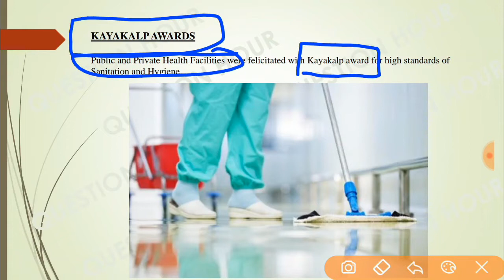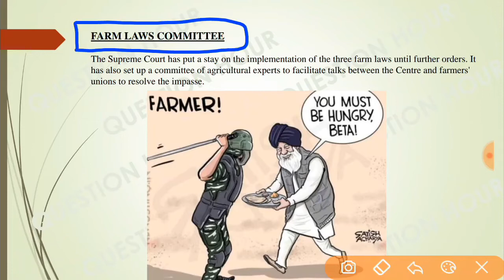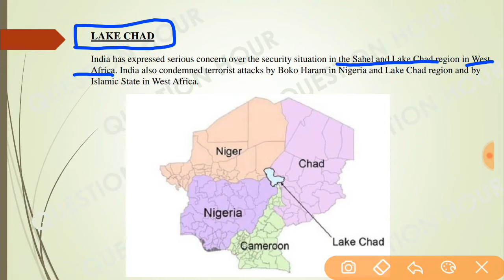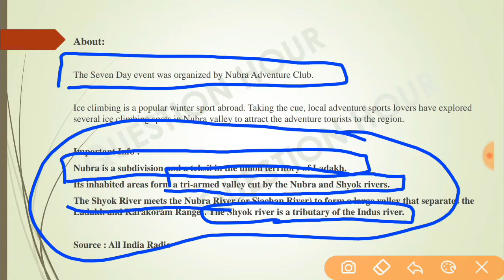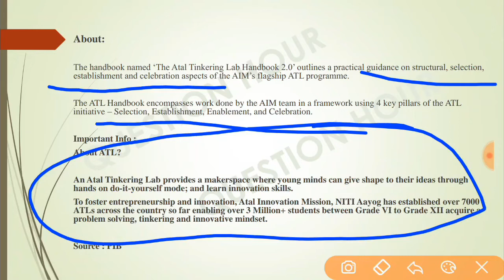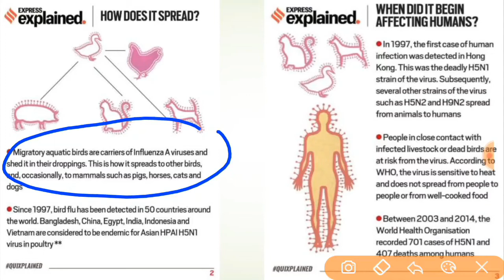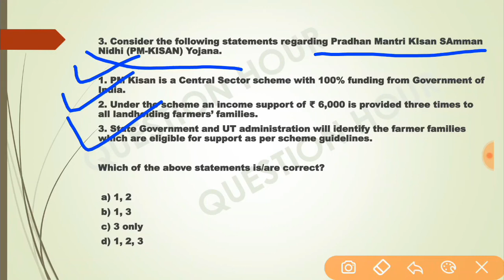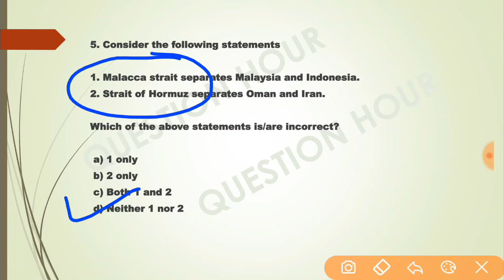4:00 AM - 14 January 2021 | Daily Current Affairs 2021 | Current Affairs 2021 in Hindi | UPSC UPPSC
4:00 AM - 14 January 2021 | Daily Current Affairs 2021 | Current Affairs Today | UPSC UPPSC NDA SSC

Daily Current Affairs by Question Hour